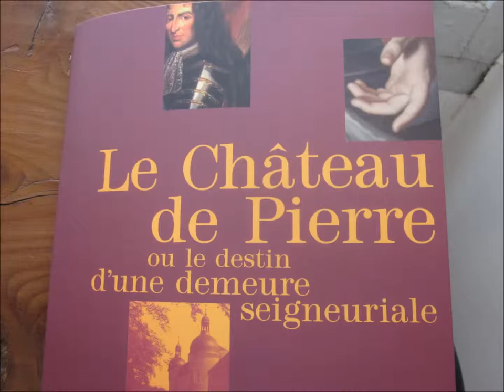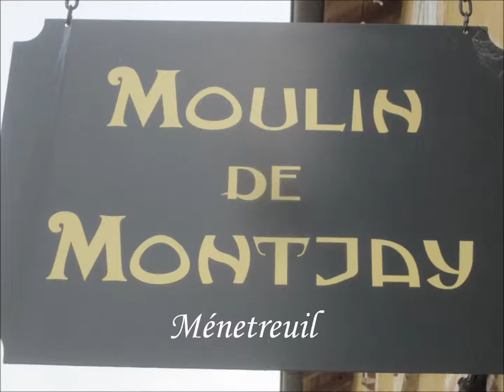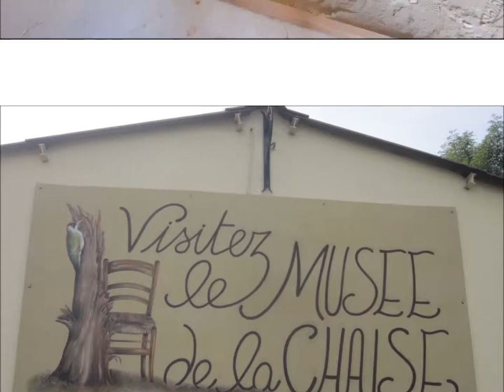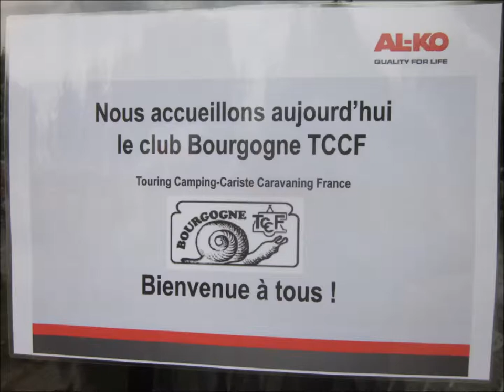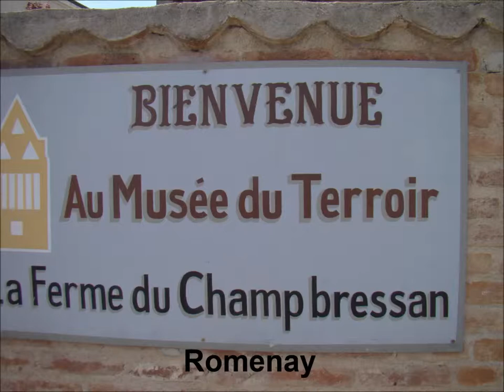13 Film St Germain du Bois sans musique